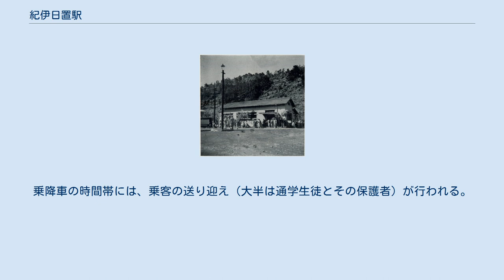紀伊日置駅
紀伊日置駅（きいひきえき）は、和歌山県西牟婁郡白浜町矢田にある、西日本旅客鉄道（JR西日本）紀勢本線（きのくに線）の駅である。
 白浜町の日置川地区で唯一の鉄道駅だが、その地区の中心とは2 - 3km程離れている。
 1954年(昭和29年)頃の紀伊日置駅 相対式ホーム2面2線をもち、列車同士の行き違いが可能な地上駅である。
ホーム間の連絡は跨線橋による。
2線のほかに側線も有し、保線用の車輛が留置されていることもある。
駅舎はホームより下の位置にあり、ホームからは階段を数段下る。
 駅舎は木造で古くからのもの。
天井が周りの駅舎に比べると少し高く、明り取りの窓もある。
出札窓口が残るが、紀伊田辺駅管理の無人駅となっており、自動券売機や乗車駅証明書発行機などの設置もない。
2021年3月13日よりICOCAが利用可能になる。
駅舎横にトイレが、設置されている。
 この駅は日置川地区にある唯一の鉄道駅であるが、地区の中心部から離れているため利用者は決して多いとはいえない。
この駅の主な利用客は、隣接する田辺市の高等学校に通学する生徒たちである。
 前述した通り、当駅は日置川地区の中心部から離れているため、中心部へのアクセスは駅前のタクシー・または定期運行のバス（明光バス）などを利用する。
 狭いながら、バス・タクシー乗り場としての簡易な駅前広場（ロータリー）を有する。
乗降車の時間帯には、乗客の送り迎え（大半は通学生徒とその保護者）が行われる。
 以下は駅から2～3kmほど離れている。